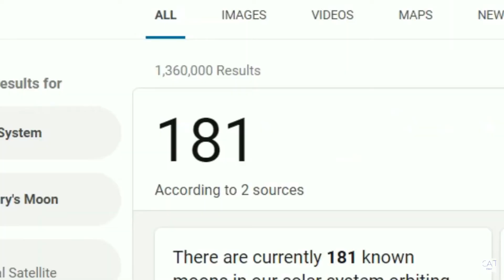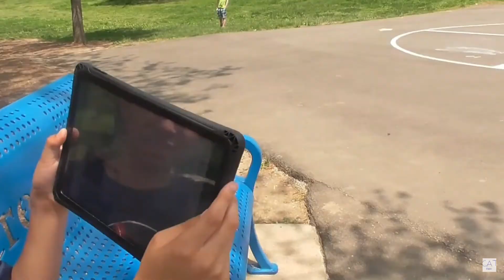My Friends Being the BEST Part of My Channel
Yes, they are the best. Oh, and you guys too.